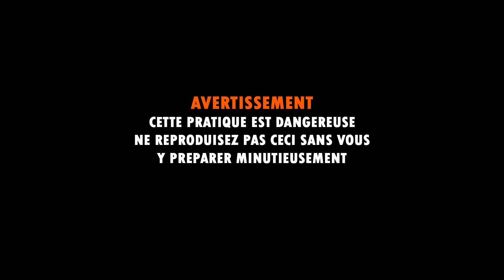CINEMATIQUE URBEX #1 | FORT DE DAVE trailer | Urban Exploration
Aperçu de notre visite d'un fort Belge abandonné.

La vidéo complète ainsi que beaucoup d'autres arriveront très prochainement.